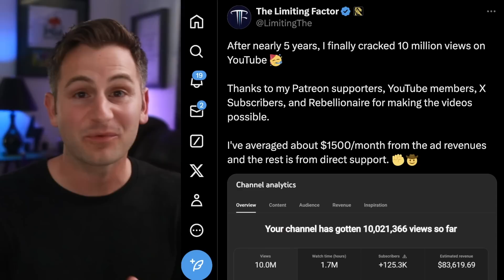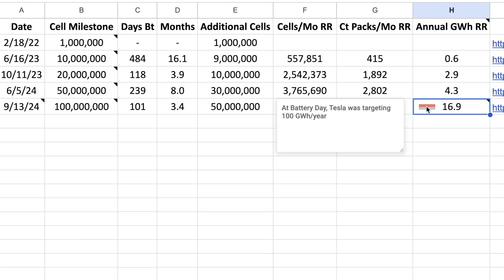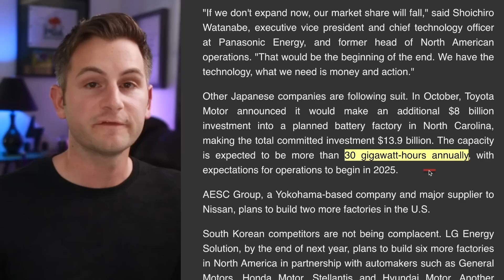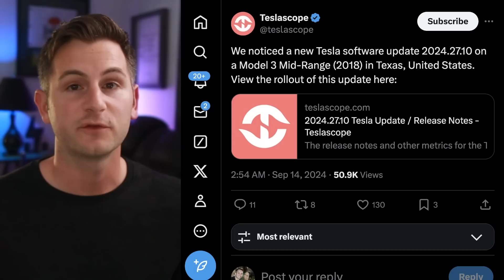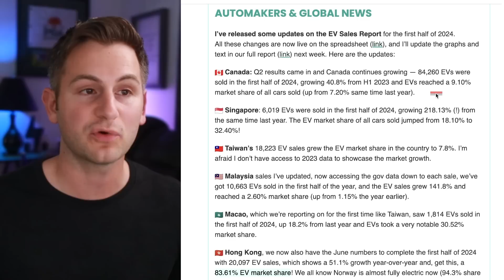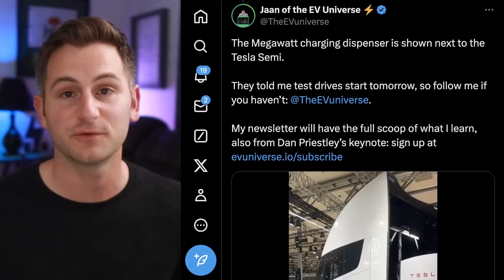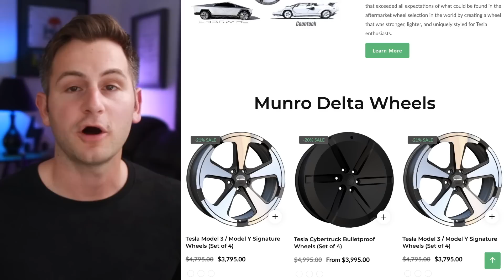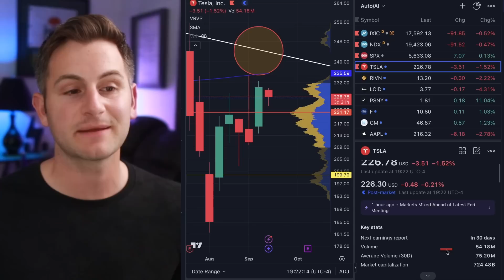A Major Tesla Update Explained / Insider on Tesla's Culture / New Tesla Market ⚡️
00:00 - Long Overdue

1:44 - Major Update: Sandbagging

8:59 - FSD

9:18 - EV Efficiency

9:43 - New Tesla Market

10:48 - EV Sales

11:32 - Tesla's Culture

13:46 - Semi

14:04 - AI

15:15 - Lightning Round